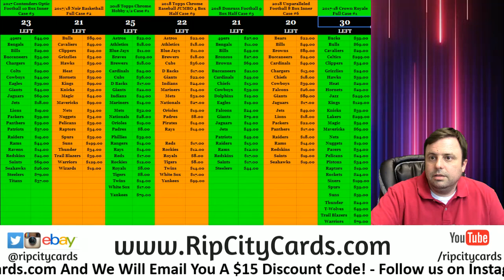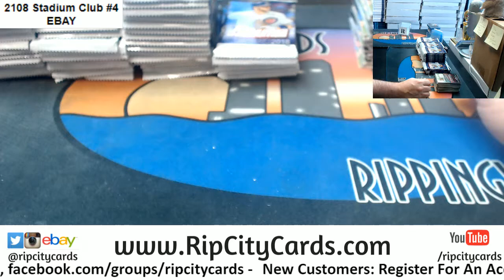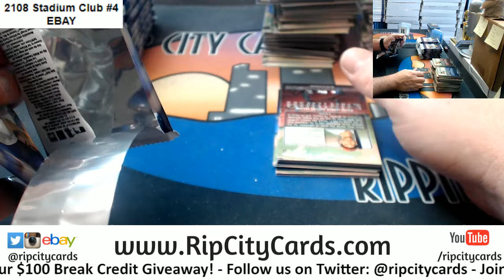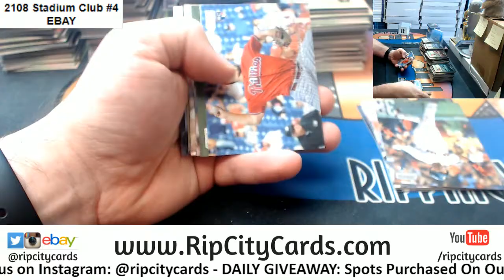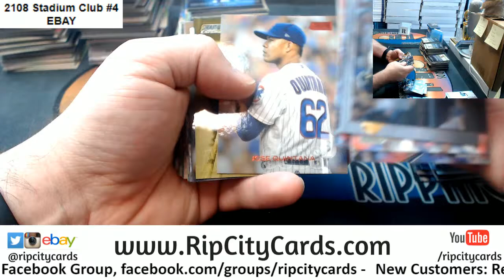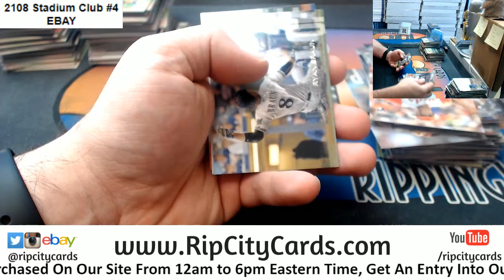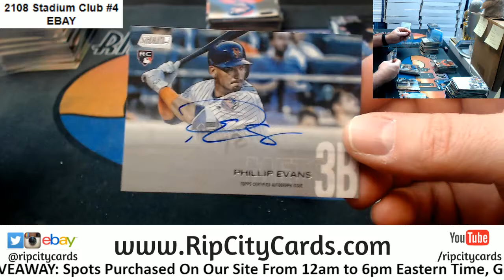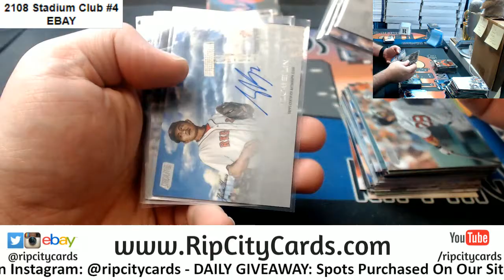2018 Stadium Club Baseball 4 Box #14 EBAY